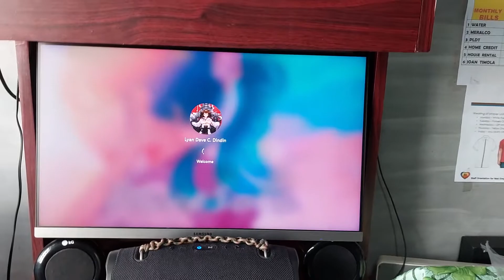My dream PC finally come true!❤️❤️. more upgrades soon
PC Specs: 🡣🡣
CPU: AMD RYZEN 5 3600x (6core 12threads) 4.5 GHz
RAM: 16GB Dual Channel DDR4 @3200 MHz XMP
GPU: RX580 OC 4GB (Sapphire Nitro Plus)
Motherboard: ASRock B450 Steel Legend (ATX)
SSD: 250gb Western Digital m.2 (SATA 6)
SSD: 2.5 inch 120gb Kingston (SATA 6)
HDD: 3.5 inch 1TB Seagate Barracuda (SATA 6)
        : 3.5 inch 230GB Seagate Barracuda (SATA 6)
        : 2.5 inch 500GB Western Digital BLUE (SATA 6)
        : 2.5 inch 500GB HGST (Toshiba) (SATA 6)
PSU: Silverstone 700w 80+ WHITE ST70F-ES230
A.V.R.: Omni 220v-240v 500w Servo-Motor
Fans:
AMD Ryzen Wraith Prism LED RGB Fan
3pc. ID Cooling DF-12025-ARGB TRIO
2pc DeepCool (Blue L.E.D.) 120mm
LED lights
9pcs 12v LED lights*
Peripherals:
Mouse: Logitech G102 LightSync
Keyboard: Logitech G512 (GX Red switch)
Monitor: 24" @75hz FreeSync IPS frameless Samsung LS24R350
Speaker: JBL XTREME 2
Headphone: Anker Soundcore Life tune XR